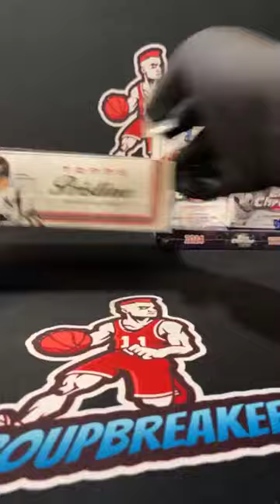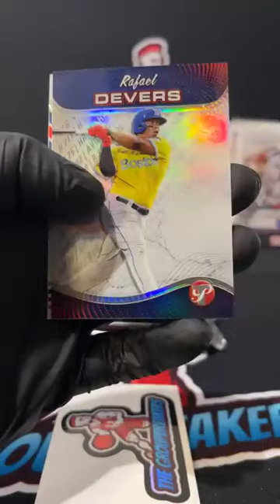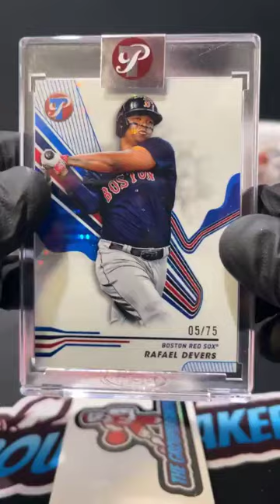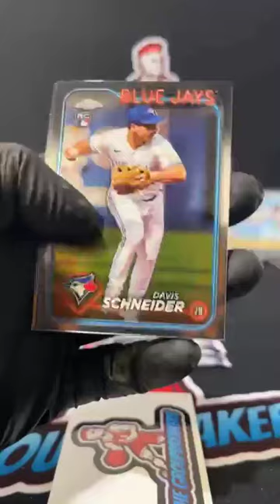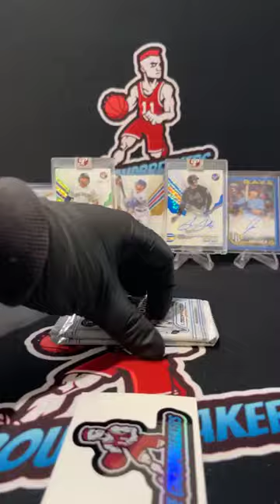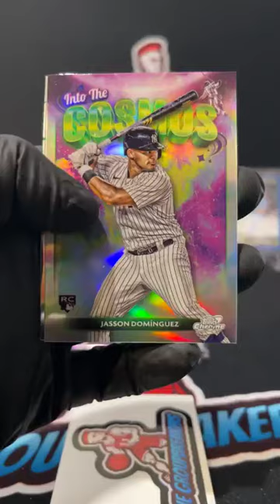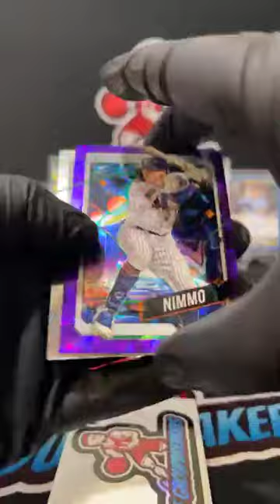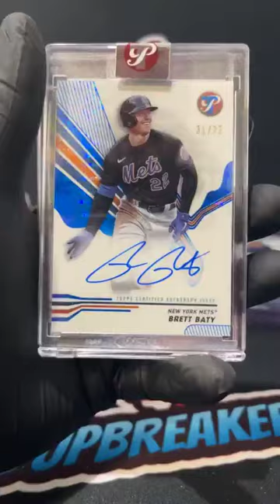BREAK #3996 - MLB MIXER PICK YOUR TEAM BREAK #3996 - Nov 6th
TEAMS:
Billy Reyez Baltimore Orioles
Billy Reyez Cincinnati Reds
Bobby Edwards Oakland Athletics
Bobby Edwards Philadelphia Phillies
Brandon Scott Toronto Blue Jays
Casey Jones Detroit Tigers
Casey Jones Houston Astros
Casey Jones Kansas City Royals
Casey Jones Tampa Bay Rays
Casey Jones Texas Rangers
Casey Jones Milwaukee Brewers
Casey Jones San Diego Padres
Casey Rowland Seattle Mariners
Clayton Charles Cross New York Mets
Deem Chris Atlanta Braves
Deem Chris Cleveland Guardians
Deem Chris Miami Marlins
Geurin Erdmann Arizona Diamondbacks
Jason Lowery Los Angeles Dodgers
Jimmy McDermott Chicago White Sox
Johannes Hess San Francisco Giants
Johnny Carter Los Angeles Angels
Marvel Alan Boston Red Sox
Mike Cox St. Louis Cardinals
Ricardo O. Irizarry Minnesota Twins
Scott Morgan Chicago Cubs
Scott Morgan New York Yankees
Tom Morton Pittsburgh Pirates
Tommy Sampsel Washington Nationals
Tyler Palinkas Colorado Rockies